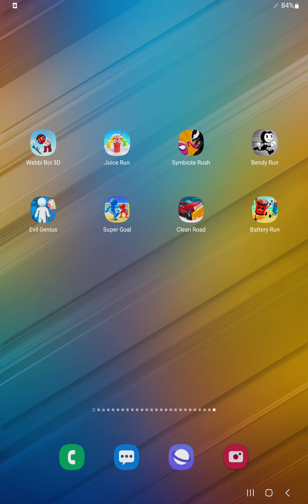Webbi boy 3D,Juice Run,Symbiote Rush,Bendy Run,Evil Genius,Super Goal,Clean Road,Battery Run